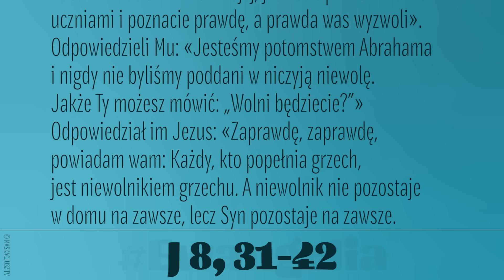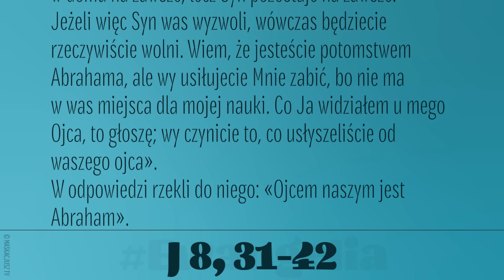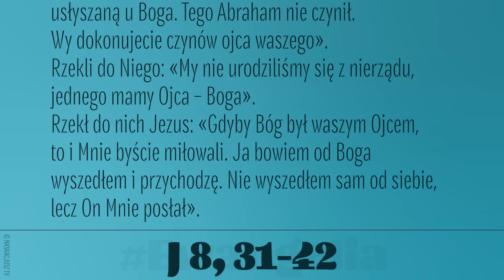Ewangelia | 20 marca 2024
Jezus powiedział do Żydów, którzy Mu uwierzyli: «Jeżeli trwacie w nauce mojej, jesteście prawdziwie moimi uczniami i poznacie prawdę, a prawda was wyzwoli».
Odpowiedzieli Mu: «Jesteśmy potomstwem Abrahama i nigdy nie byliśmy poddani w niczyją niewolę. Jakże Ty możesz mówić: „Wolni będziecie?”»
Odpowiedział im Jezus: «Zaprawdę, zaprawdę, powiadam wam: Każdy, kto popełnia grzech, jest niewolnikiem grzechu. A niewolnik nie pozostaje w domu na zawsze, lecz Syn pozostaje na zawsze. Jeżeli więc Syn was wyzwoli, wówczas będziecie rzeczywiście wolni. Wiem, że jesteście potomstwem Abrahama, ale wy usiłujecie Mnie zabić, bo nie ma w was miejsca dla mojej nauki. Co Ja widziałem u mego Ojca, to głoszę; wy czynicie to, co usłyszeliście od waszego ojca».
W odpowiedzi rzekli do niego: «Ojcem naszym jest Abraham».
Rzekł do nich Jezus: «Gdybyście byli dziećmi Abrahama, to dokonywalibyście czynów Abrahama. Teraz usiłujecie Mnie zabić, człowieka, który wam powiedział prawdę usłyszaną u Boga. Tego Abraham nie czynił. Wy dokonujecie czynów ojca waszego».
Rzekli do Niego: «My nie urodziliśmy się z nierządu, jednego mamy Ojca – Boga».
Rzekł do nich Jezus: «Gdyby Bóg był waszym Ojcem, to i Mnie byście miłowali. Ja bowiem od Boga wyszedłem i przychodzę. Nie wyszedłem sam od siebie, lecz On Mnie posłał».